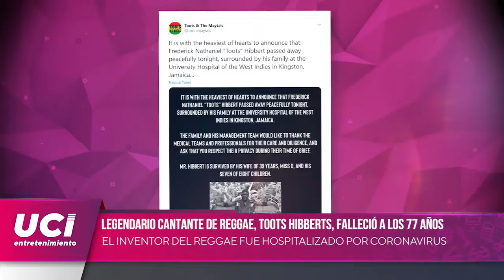🎬 Legendario cantante de reggae, Toots Hibberts, falleció a los 77 años